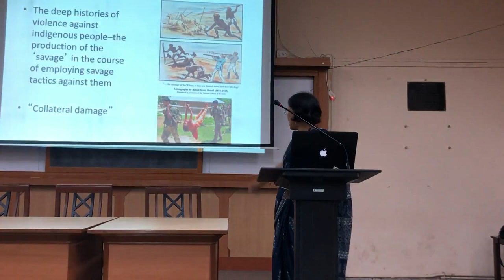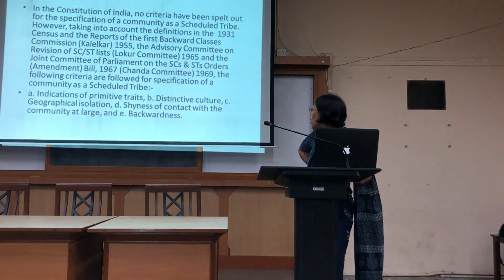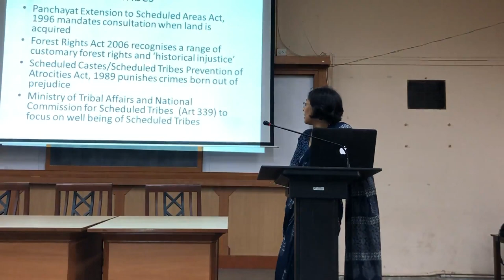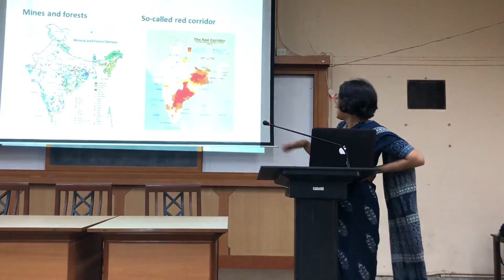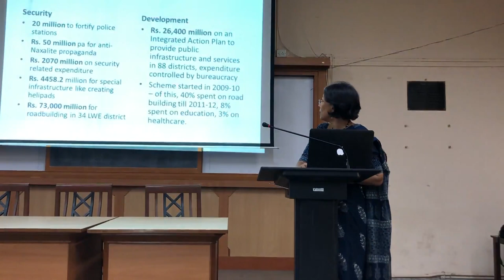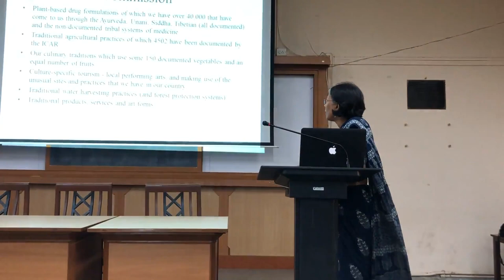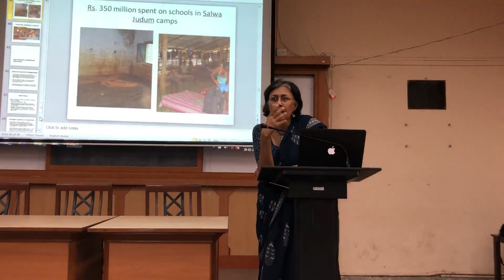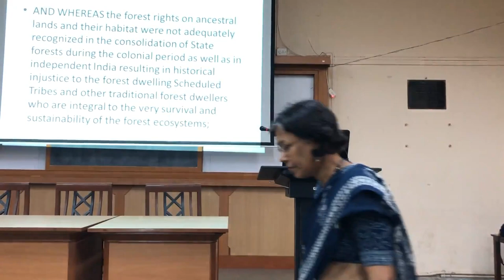Nandini Sundar - Rights of Adivasis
Watch an interactive session with Nandini Sundar on 'Rights of Adivasis', organised by the Political Science Association of Wilson College, Mumbai.

Nandini Sundar is a social anthropologist of South Asia, who has made major and original contributions to the understanding of environmental struggles, of the impact of central and state policies on tribal politics, and of the moral ambiguities associated with subaltern political movements in contemporary India.

A professor of Sociology at Delhi University, Nandini Sundar was also awarded the Infosys Prize for Social Sciences in 2010, in recognition of her contributions as an analyst of social identities, including tribe and caste, and the politics of knowledge in modern India. She has been writing about Bastar and its people for 29 years.